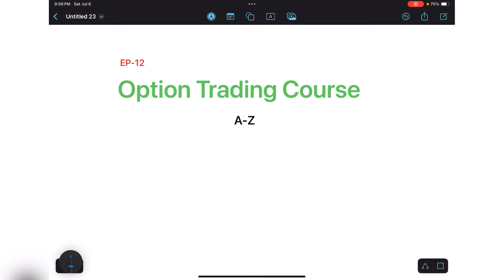EP- 12 | OPTION TRADING Course FREE | Stock Market Course for Beginners | Option Buying & Selling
Understanding Fundamental Analysis to Select Best Stock For Investment | Learn Stock Market Trading
Stock Market Basic to Advance | Learn Share Market for Beginners | Investment & Trading FREE

Option buying
Scalping strategy
Stock market
TradingWithMs

9 out of 10 individual traders in the equity Futures and Options Segment, incurred net losses.
On an average, loss makers registered net trading loss close to ₹ 50,000. Over and above the net trading losses incurred, loss makers expended an additional 28% of net trading losses as transaction costs.